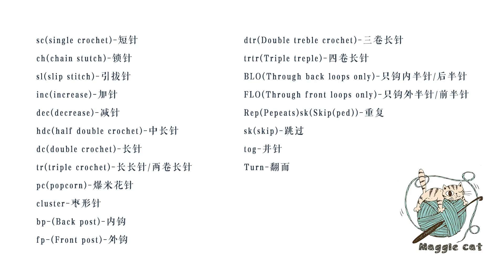crochetHOW TO CROCHET CHRISTMAS GNOME DIY Holiday Decoration from 聖誕節送給閨蜜朋友的聖誕精靈鉤針編織教程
🎄🎄HOW to CROCHET CHRISTMAS GNOME - DIY Holiday Decoration from Maggie cat crochet🎄🎄🎄🎄🎄🎄在聖誕節快要到來之前希望大家在接下來的生活，有努力，有付出，也有收獲，有快樂，有聖誕老人的禮物和糖果。🎄